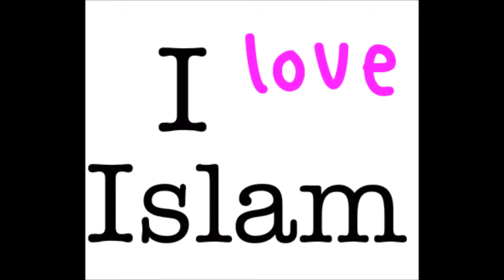junge niederländische Konvertiten zum Islam